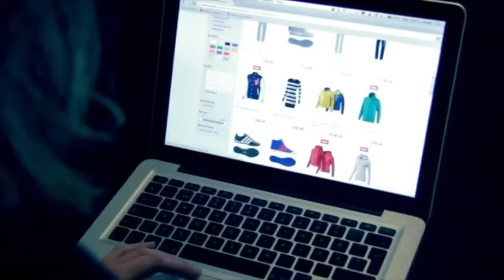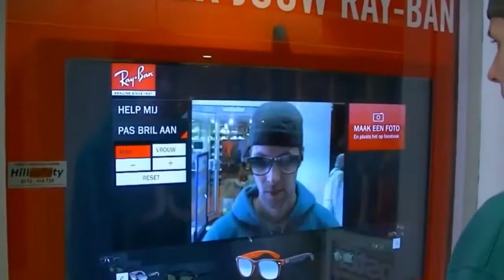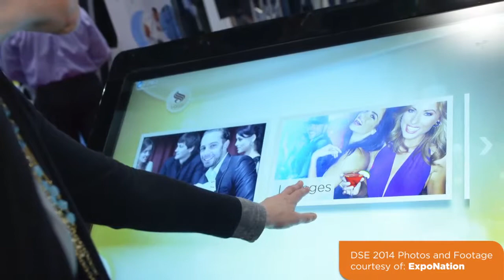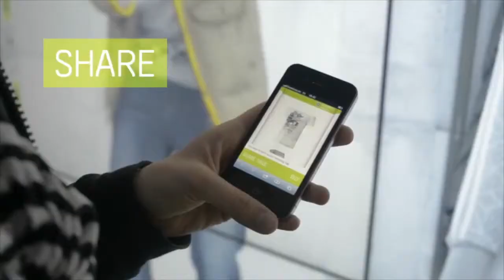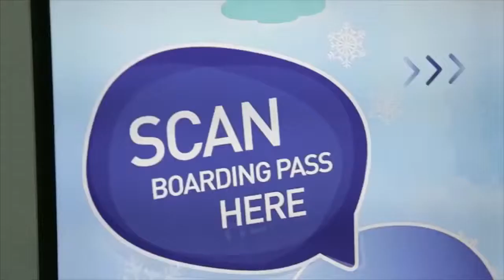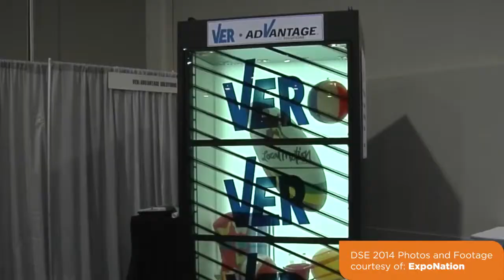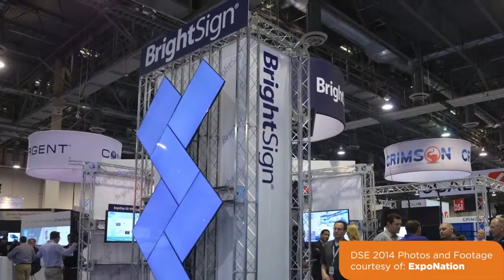The Future of Digital Signage HD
No longer an afterthought, digital signage is fast becoming an integral element in successful branding programs and marketing campaigns. Deft marketers are realizing that in order to deliver a consistent brand experience, all media channels must be considered at the onset, including digital signage.

To connect and engage with consumers, brands must deliver an integrated experience at the moment of purchase – when consideration turns into a sale. Shikatani Lacroix shares highlights from Digital Signage Expo 2014 and speaks with signage expert Andy McRae and place-based signage guru Lyle Bunn, one of North America’s most highly regarded dynamic signage experts, on how brands can own the “at-purchase moment” in the digital sphere.